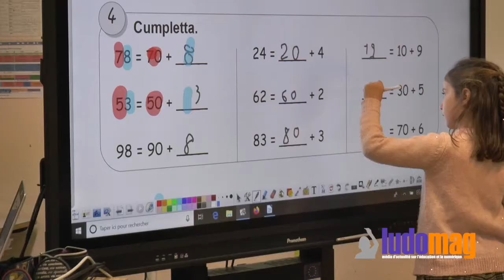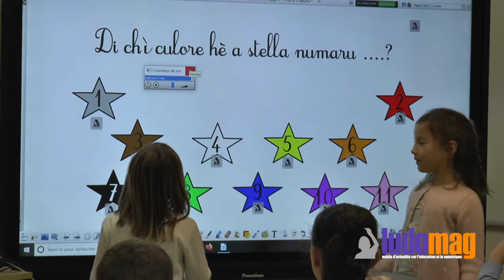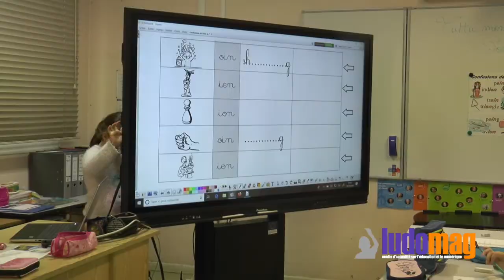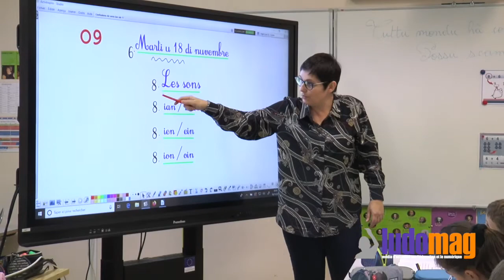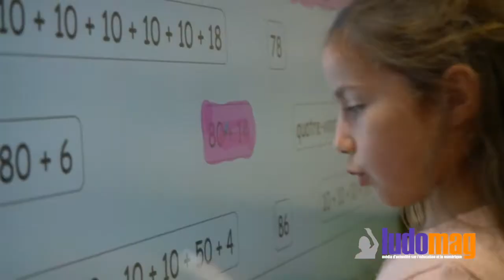La classe « tout sourire » avec l’ENI Promethean en CE1 bilingue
Agnès Papadacci, enseignante à l’école de Pietralba d’Ajaccio en CE1 bilingue, nous a accueilli dans sa classe « tout sourire », pour nous présenter ses travaux quotidiens en compagnie de son nouvel « ami » ActivPanel : l’Écran Numérique Interactif.